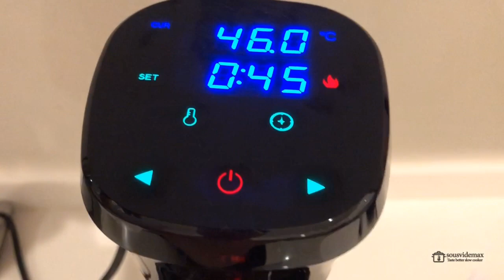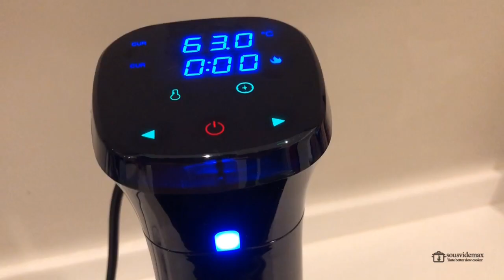ตัวอย่างการใช้งานเครื่องซูวีแบบง่ายๆเพื่อทำไข่ออนเซ็น ออนเซ็นทามาโกะ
นี่เป็นเพียงการสาธิตการใช้งานเครื่องซูวีเท่านั้น โดยปกติแล้วเนื้ออาหารจะต้องใส่ถุงดูดอากาศออกทั้งหมด แต่สำหรับไข่นั้นอาจจะไม่จำเป็น แต่มันก็มีความเสี่ยงที่ไข่จะแตกได้เช่นเดียวกัน เพราะงั้นแล้ว ก็เอาไข่ไปใส่ถุงอีกทีก่อนก็ได้แนะนำ

นอกจากนี้ในวีดีโอนั้นอาจจะสับสนนิดหน่อยเกี่ยวกับเวลา เพราะตอนตั้งเป็น 45 นาที แต่ตอนหลังมีการเปลี่ยนนิดหน่อยเป็น 30 นาที ทั้งนี้ที่ทำจริงๆคือ 30 นาที

อุณหภูมิของการทำไข่ออนเซ็นตั้งเอาไว้ 63'c เหมือนกับการทำอกไก่ปกติเลย มันก็จะออกมาหน้าตาเหมือนกับคลิปทุกประการ

เครื่องซูวีจากหน้าเว็ปผู้จำหน่าย